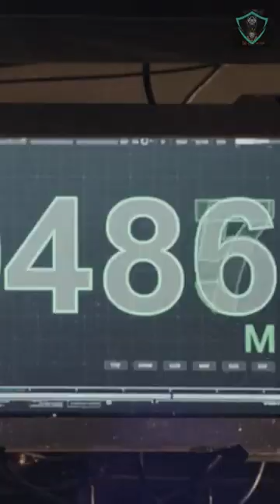Top Movie Scene | First Time See the Earth | The Wandering Earth 🚀🌌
🌍🚀 The Wandering Earth - Epic Sci-Fi Adventure 🚀🌍
Embark on an awe-inspiring journey through space and time with "The Wandering Earth," a thrilling and visually stunning sci-fi blockbuster that will leave you breathless. In a future where the sun is dying, humanity unites to save the Earth by propelling it out of our solar system, searching for a new home among the stars.

Directed by visionary filmmaker Frant Gwo, "The Wandering Earth" is an adaptation of the beloved novella by Liu Cixin, the renowned author behind the groundbreaking "Three-Body Problem" series. Brace yourself for an edge-of-your-seat experience as the fate of humanity hangs in the balance.

As the Earth hurtles through space, a young Chinese astronaut, Liu Qi, played by the talented Qu Chuxiao, joins a team of courageous heroes on a perilous mission. Their objective: to ensure the survival of humanity by reigniting our dying sun and steering Earth to a new star system, light-years away.

Prepare for breathtaking action sequences and jaw-dropping visual effects as the crew battles against extreme temperatures, treacherous cosmic obstacles, and unimaginable dangers lurking in the abyss of space. With humanity's last hope resting on their shoulders, they must overcome impossible odds and make heart-wrenching sacrifices to protect the future of mankind.

"The Wandering Earth" is an international production that brings together a stellar cast from China and beyond, including Wu Jing, Li Guangjie, and Zhao Jinmai, who deliver compelling performances that will tug at your heartstrings. Their emotional journey explores themes of family, sacrifice, and the indomitable spirit of humanity in the face of adversity.

Prepare to be transported to a future where the stakes couldn't be higher, and the fate of our planet rests in the hands of a brave few. Will they succeed in their mission, or will Earth be forever lost in the vast expanse of the universe?

Join the millions of fans worldwide who have been captivated by "The Wandering Earth," a groundbreaking sci-fi epic that will ignite your imagination and leave you in awe of the endless possibilities of our universe.

🌌 Experience the adventure, witness the spectacle, and be part of the journey. "The Wandering Earth" awaits. 🌌